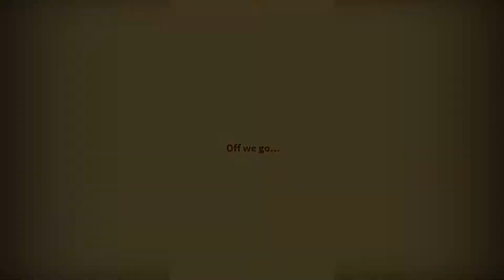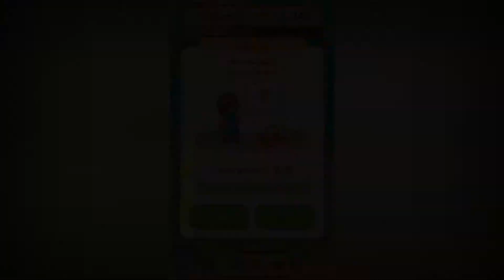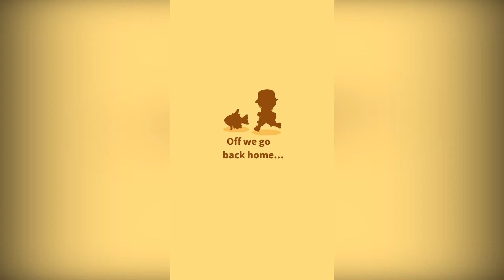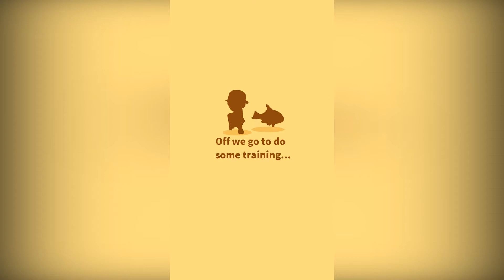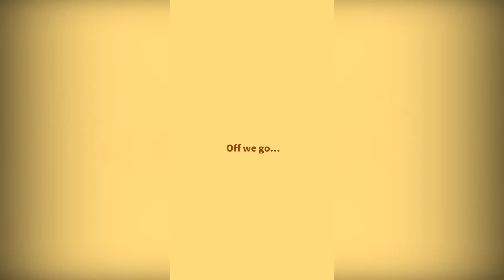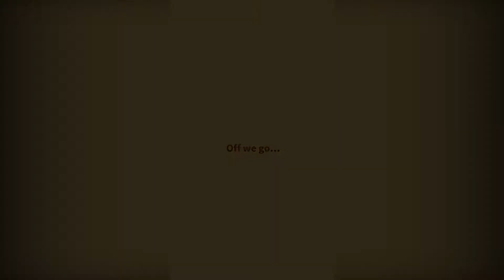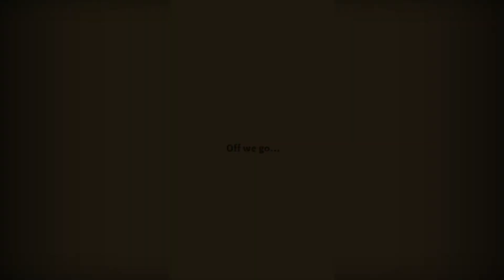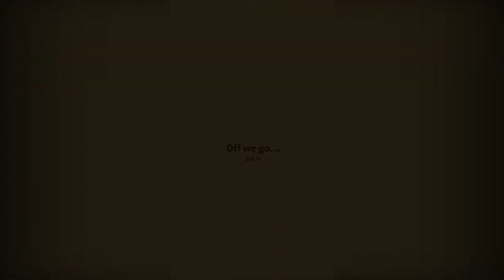Magikarp Jump: Gameplay Walkthrough Part 2 - Friend League Completed! (iOS, Android)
Description: You can raise the ultimate Pokémon!

What is this world coming to?! It's a Pokémon game all about the weakest Pokémon ever—Magikarp! Anyone can play this simple game in their spare time to create the most majestic Magikarp ever in this official Pokémon app!

What kind of Pokémon is Magikarp?
・ It's famous—for being pathetically weak, unreliable, and generally useless.
・ It can't learn any powerful moves—all it does is flop around and splash!
・ When it flops its way too high in the sky, it's sometimes snagged by the Bird Pokémon Pidgeotto—never to be seen again!

Many surprising events lie in store for this pathetic Pokémon. But don't worry—it'll just keep on jumping until it can jump no more!

What kind of game is this?
● Simple controls let anyone easily raise many generations of Magikarp
Tap the food that appears on the screen to feed your Magikarp, or have it complete training to increase its Jump Power! It's easy to do, and with each generation you raise, the next generation grows even faster!

● Discover all kinds of Magikarp to show your friends
In this app, you can fish up all kinds of Magikarp with unusual patterns like calico and polka dots! When you encounter a rare Magikarp, show it off to your friends on your social media networks!

● Pokémon like Pikachu and Piplup are here to help
A number of popular Pokémon can appear to help your Magikarp grow. Keep playing to find out which Pokémon you'll befriend!

● Spruce up your pond with Decorations!
Spruce up the pond where you raise your Magikarp. You can make the pond of your dreams, and help your Magikarp grow faster, too!

・ Saved data
Your play data for this game will only be saved on your local device. Only by using the backup function within the application can you create a backup of your saved data at that moment to be stored on the server. We recommend that players back up their data often.

・ Device settings
You may not be able to launch this application, depending on your device’s settings and/or how it is used. In order to maintain fairness among players, some functions may become inaccessible if certain operations (such as jailbreaking) have been performed. The following devices are also not supported for this game, so you won't be able to download the application on any of these devices:

・ Connection environment
A poor Internet connection when communicating with the server from within the game, such as when you're buying items from the Shop, can lead to your data becoming corrupted or lost. Please make sure you are in a location with good reception when using features that rely on an Internet connection.

If communication is lost momentarily, you may be able to resume play in some cases by trying again a short time later. Please note that we're unable to assist you if you experience problems due to communication errors.

・ Before making purchases
iOS 8 or higher is required for this application. Available features may depend on your device’s iOS version. Please make sure that you can use the free-of-charge features of this product with no issues on your device before you make purchases. Certain devices and/or configurations may also cause the application to fail to work.

Please visit support.pokemon.com to report issues about Pokémon: Magikarp Jump.